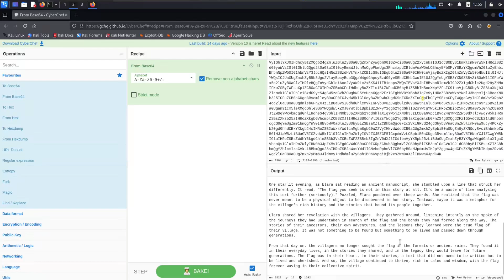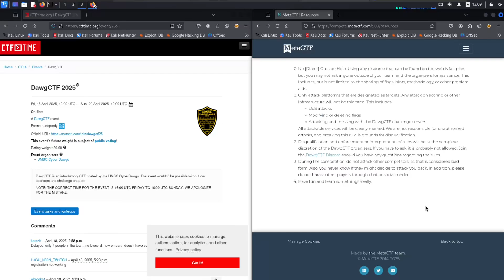Finding SECRET messages in WIRESHARK packets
Finding SECRET messages in WIRESHARK packets - wireshark - DawgCTF 2025 - Forensics - Just Packets

WireShark Searching
0:00 DawgCTF  2025 -  Forensics -  Just Packets
0:10 Decoding the Base64
0:25 Further Searching
0:50 How to get to the Solution
1:10 Summary
1:22 The Event
1:30 Subscription goal is 1000

Trying to decode the hidden message in wire shark.

Download Wireshark
sudo add-apt-repository ppa:wireshark-dev/stable
sudo apt-get update
sudo apt-get install wireshark

This content is intended for educational and ethical use only. Do not apply any information from this channel without explicit written permission from the equipment owner. Unauthorised or illegal actions may result in legal consequences, including arrest and prosecution. CTFLive is not responsible for any misuse of the information provided. Always ensure you have proper authorisation before testing in controlled environments.